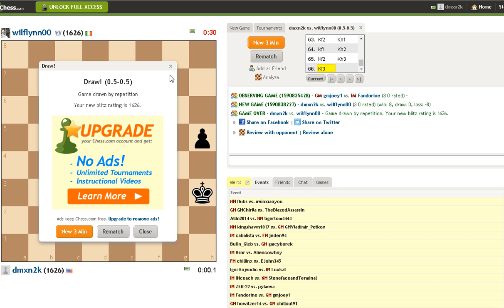2016-05-24 dmxn2k (1626) v wilflynn00 (1626) 3min tie